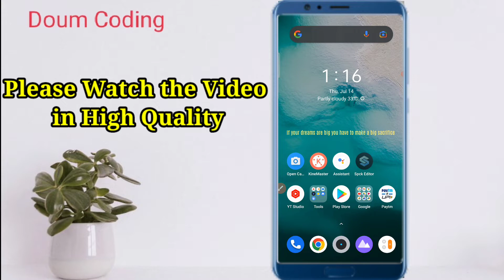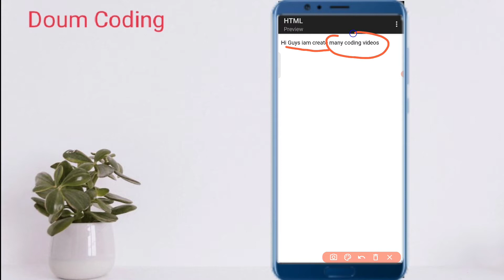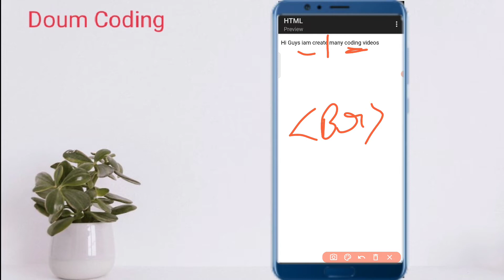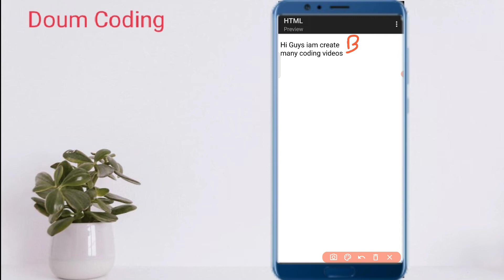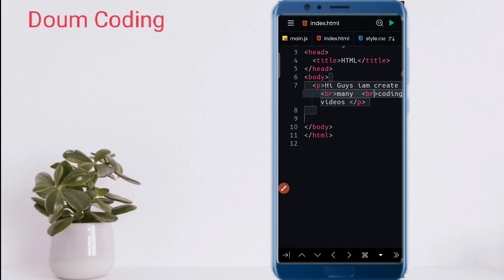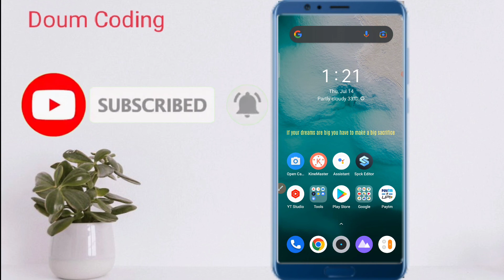br Break line tag In HTML 5 Tutorial In Hindi | What is br tag In Html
Topic Cover
Br Tag In HTML 5 Tutorial In Hindi | What is br tag  In Html
line break tag in html tutorial
How to break line in html
br tag kya hota hai html me
Br Tag kaise use karte hai
br tag in html hindi tutorial
Break line tag In html
How to use br tag in html
How to use break line in html
html br tag use tutorial
Html br tag use in html webpage
                        ⚠️ Notice
Thanks
About this Video 😁
Hello friends In today's video I have told what is br tag in HTML and how to use br tag in HTML.
About this Channel ✔️
My gears
Tripod
Mic Boya by M1 using
Doum Coding
DOUM CODING